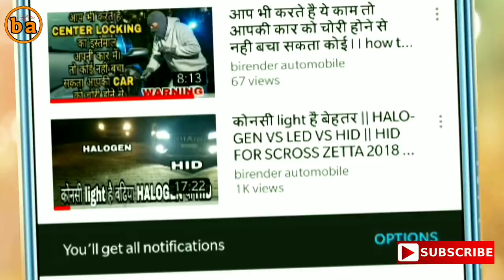#2. AUTO UPDATE || HONDA JAZZ LAUNCH, KIA TUSKER, HYUNDAI ELECTRIC CAR , TOYOTA CHR, ROYAL ENFIELD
Dosto aaj is AUTO UPDATE k #2 episode me hmm baat kr rhe hai is week ki 7 badi news k bare me jo hai HONDA JAZZ, HYUNDAI ELECTRIC CAR, JAGUAR LAND ROVER ,ROYAL ENFIELD ,KIA TUSKER ,OR TOYOTA CHR  k bare me
dosto hume social sites pe follow kare